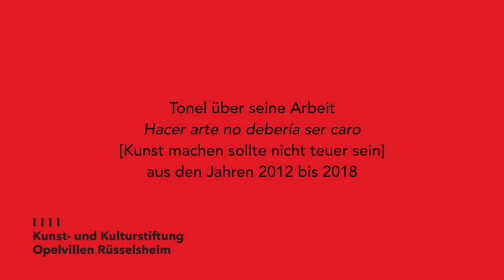»Liebesgrüße aus Havanna –Zeitgenössische kubanische Kunst im internationalen Kontext«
Tonel über seine Arbeit »Hacer arte no debería ser caro«

In der Installation Hacer arte no debería ser caro reflektiert Tonel die Beziehung von Kunst und Geld, indem er lediglich wertlose Fundstücke wiederverwendet. In unserem Online-Beitrag erläutert der Künstler, persönlich zu Gast in den Opelvillen, seine Vorgehensweise.

Weitere Einblicke in die Ausstellung finden Sie hier auf YouTube sowie auf unserer Homepage

Um keine Neuigkeiten zu verpassen, folgen Sie uns außerdem gerne auf Facebook oder Instagram: Instagram.com/opelvillen.

Gezeigtes Kunstwerk:

Tonel: »Hacer arte no debería ser caro«, 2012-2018